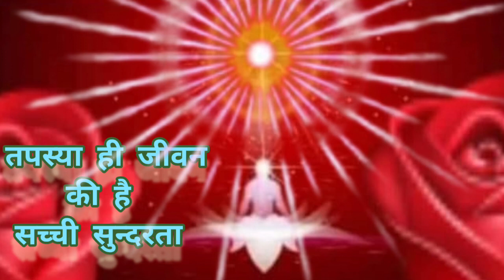Tap Tap kar nikhrega jeevan